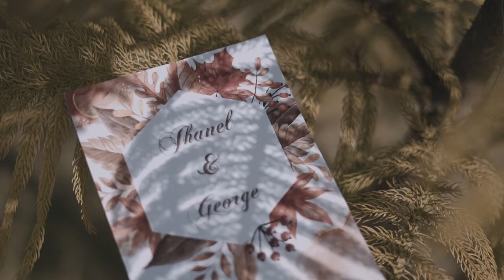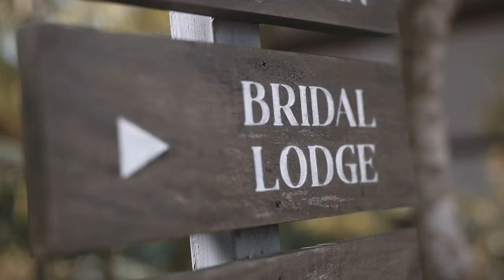George and Jhanel | On Site Wedding Film by Nice Print Photography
MB01QDY1XBCGJNW